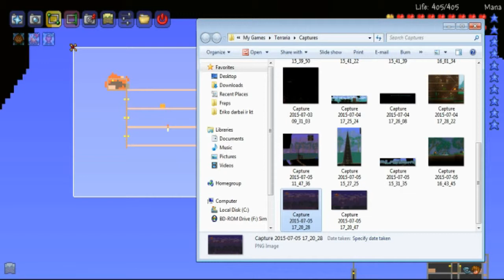Terraria w/ Rialo555 - Episode 46 - The Arena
Terraria! Episode 46!